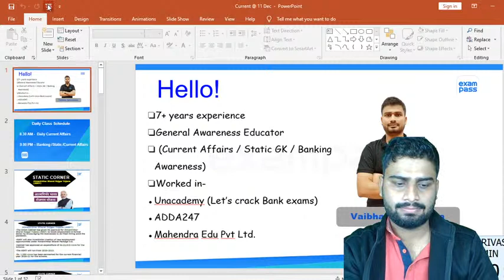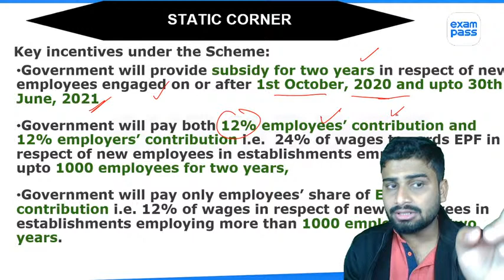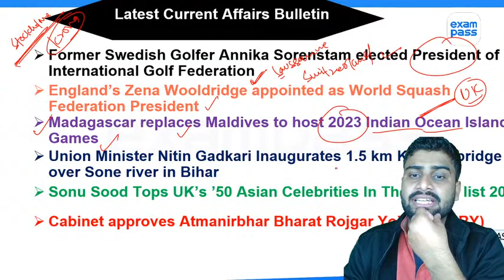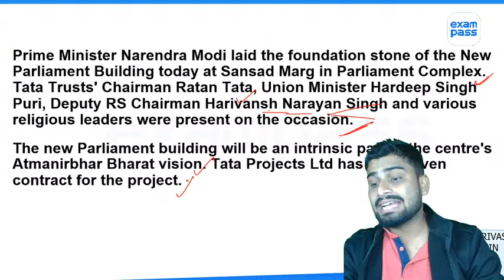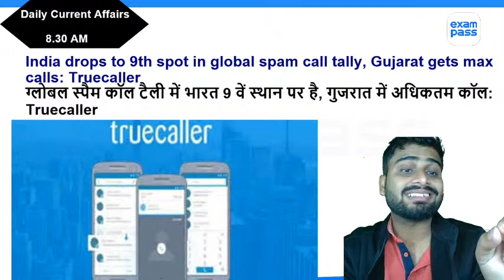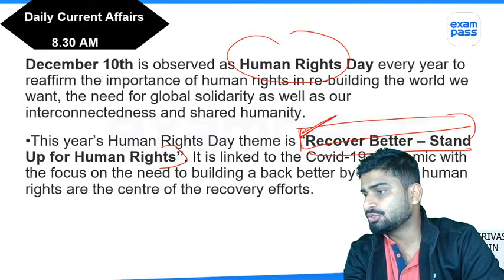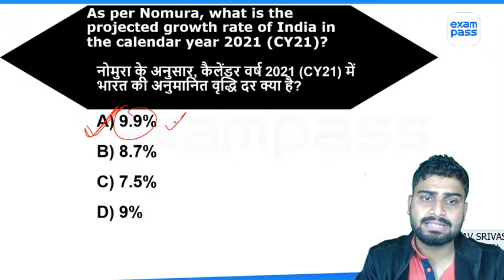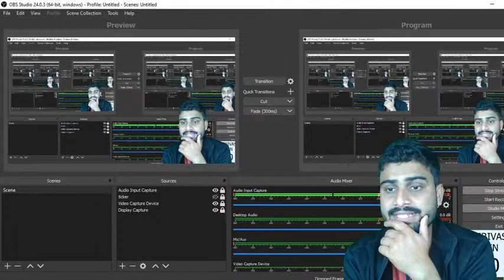Daily Current Affairs | 11th December Current Affairs | Today Current Affairs | by Vaibhav sir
Current Affairs

currentaffairs
December current affairs
2nd December current affair
current affairs